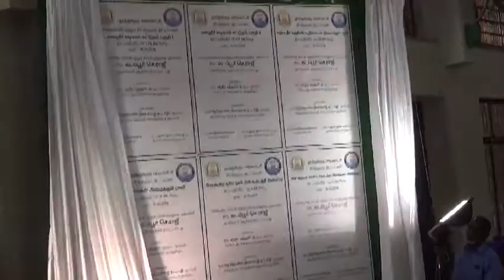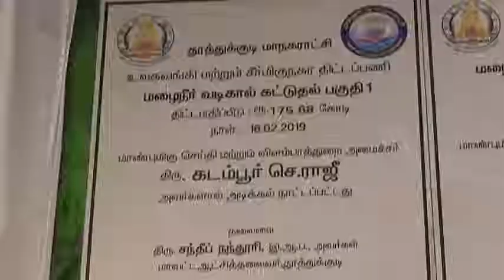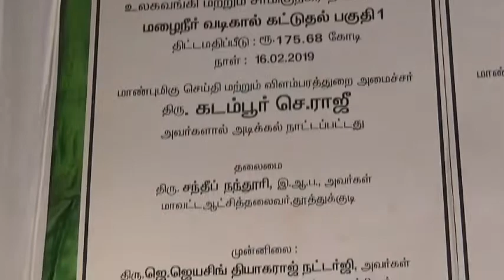தூத்துக்குடி ஸ்மார்ட் சிட்டி அமைச்சர் கடம்பூர் செ.ராஜு அடிக்கல் நாட்டினார்